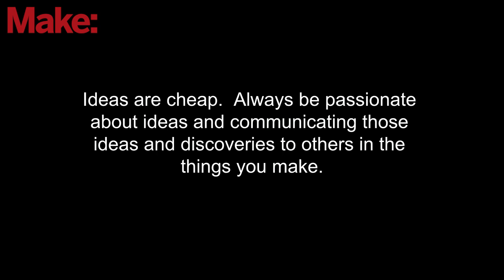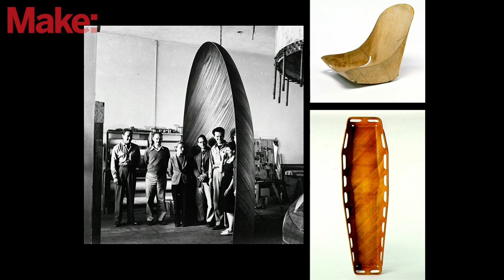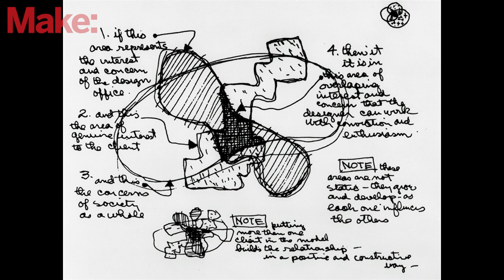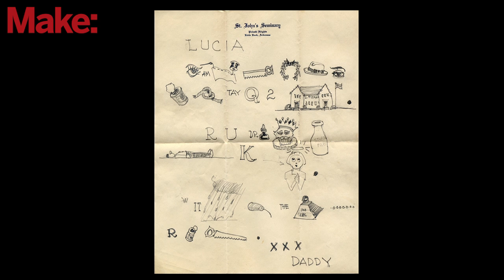Process Is Not Magic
Charles & Ray Eames' philosophy of learning-by-doing process was inquisitive, and thorough, resulting in projects that ranged from architecture, exhibits, and furniture to toys, films, and photography. Join Llisa Demetrios, granddaughter of Charles & Ray, in conversation with Exploratorium's Karen Wilkinson, on the Eames' maker design process.